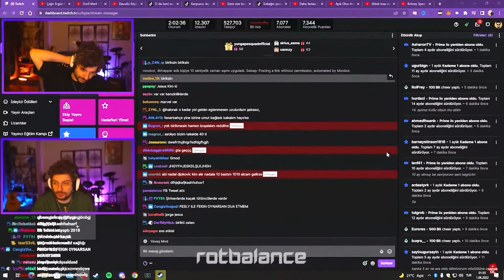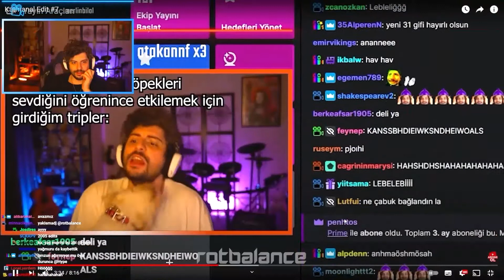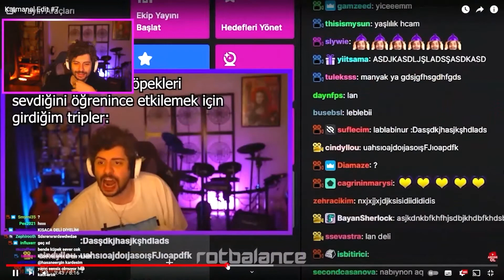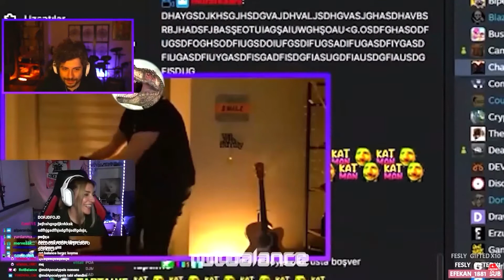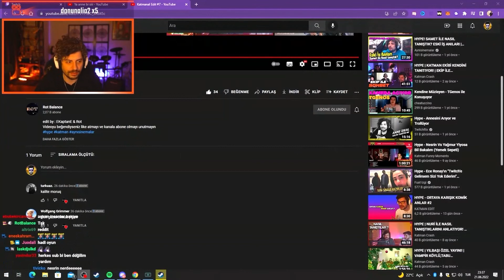HYPE - Katmanal Edit #7 İzliyor